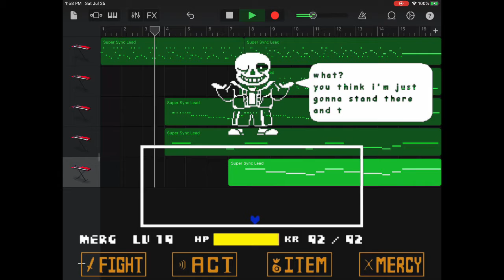MEGALOVANIA ON PIANO! (Sans no hit by Merg)